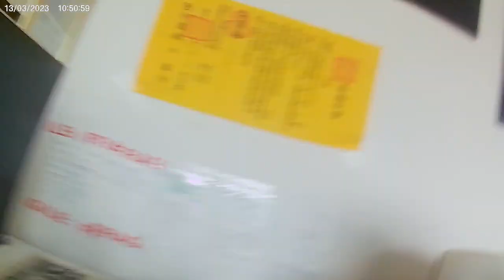Crazy Rich Asians...